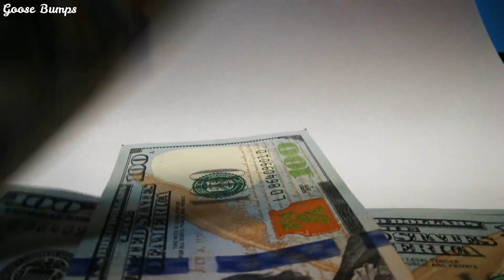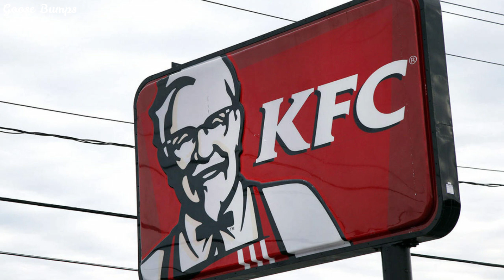जिद्दी बन | Increase your will power | Best motivational video in hindi | Goose Bumps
Increase your will power , best motivational video in hindi , best inspirational speech in hindi

hello friend,

if you want any specific topic inspiration video. please do comment or e-mail.

give me a suggestion for improve my quality of content , if any.

thanks,

pradip naliyadhara

Goose Bumps channel keep upload a video for great audiance.